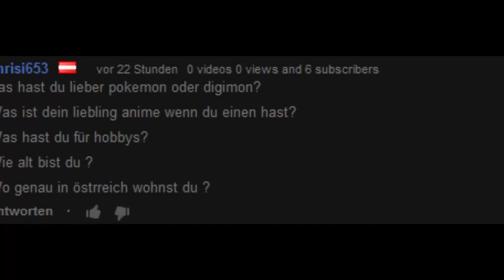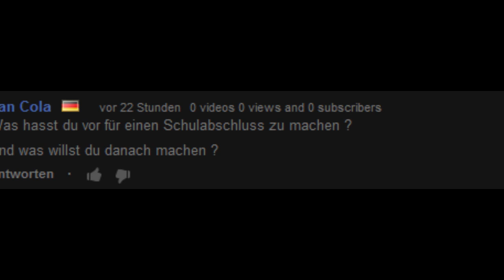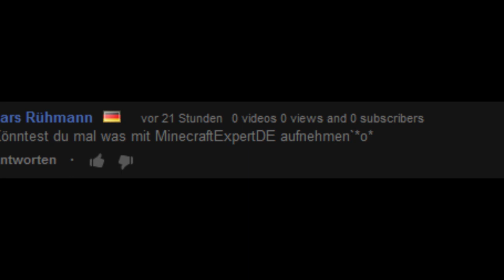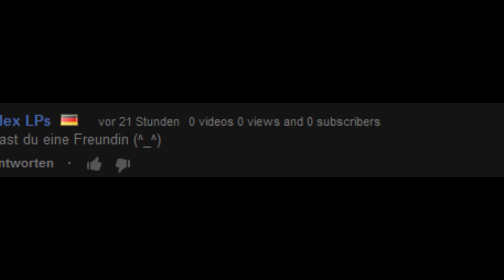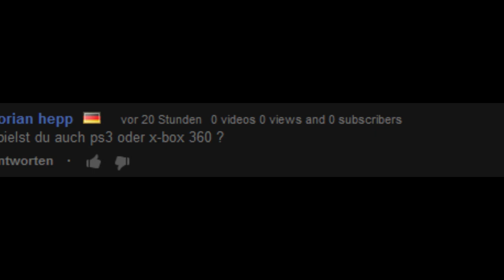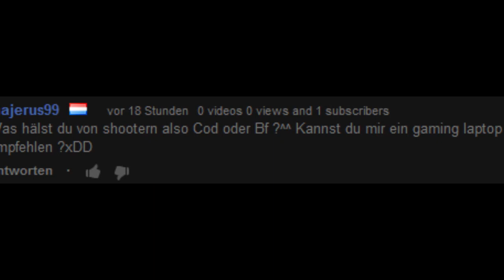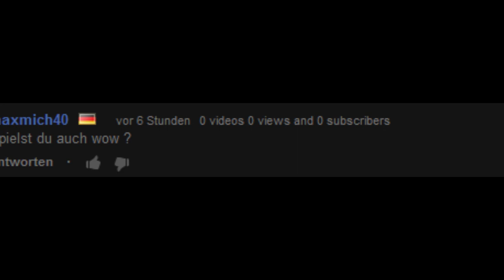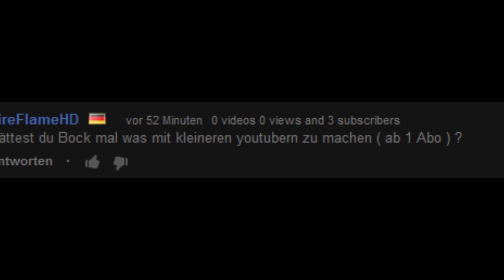[Special]: 4000 Abonnenten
Dickes Dankeschön für 4000 und viel Spaß mit dem Video ;)